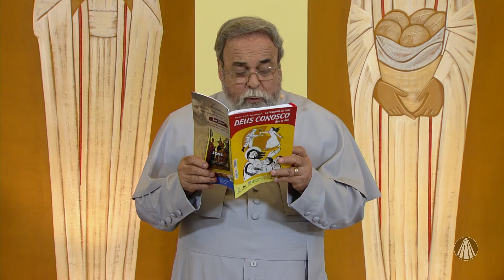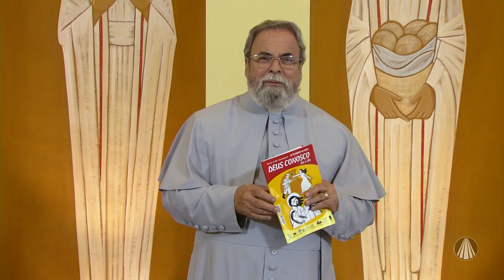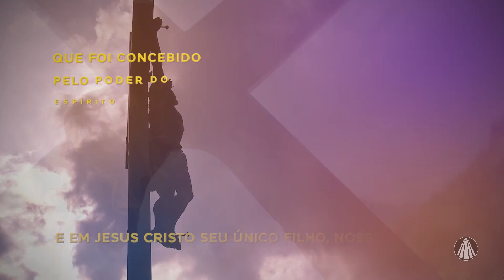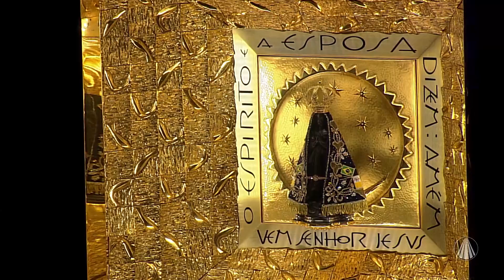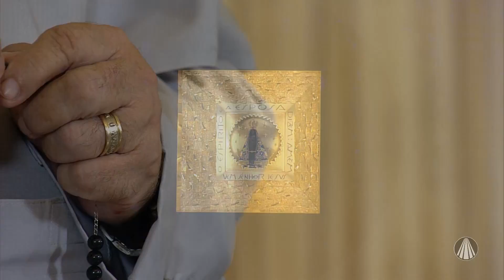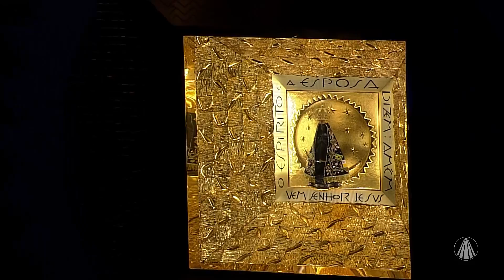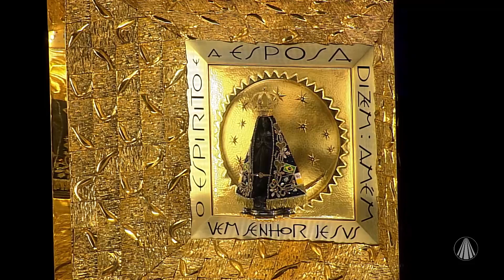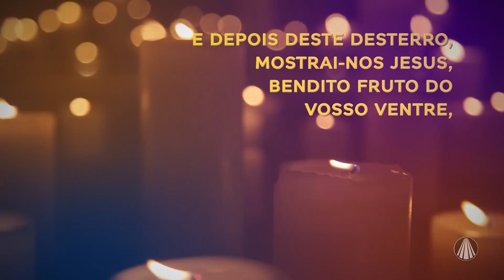Terço de Aparecida com Pe. Antonio Maria - 21 de Setembro 2021